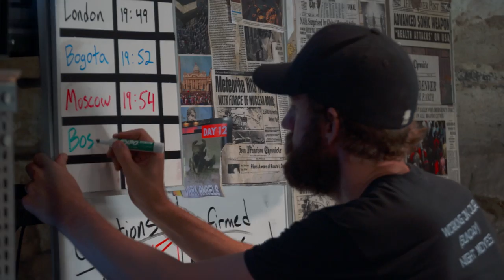A QUIET PLACE | "John Krasinski Directing" Behind the Scenes | Paramount Movies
Now available on Digital, Blu-ray™ & DVD

If they hear you, they hunt you. In this terrifyingly suspenseful thriller, a family must navigate their lives in silence to avoid mysterious creatures that hunt by sound. Knowing that even the slightest whisper or footstep can bring death, Evelyn (Emily Blunt) and Lee (John Krasinski) Abbott are determined to find a way to protect their children at all costs while they desperately search for a way to fight back. Hailed by critics and audiences around the world, experience the must-see movie of the year.

Featuring: Emily Blunt, John Krasinski, Millicent Simmonds, Noah Jupe